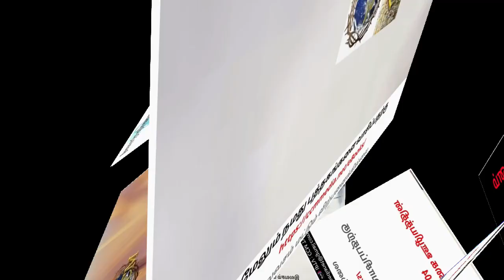நாள் 6/7 நித்திய உடன்படிக்கையும் நித்திய மீட்பும்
எமது WhatsApp குழுவில் இணைவதற்கு  கீழேயுள்ள லிங்கை அழுத்தவும்